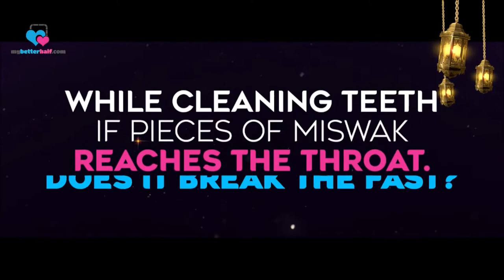Does swallowing some pieces released from Miswak break the fast? | Sheikh Assim Al Hakeem